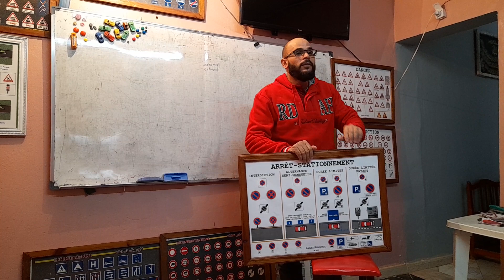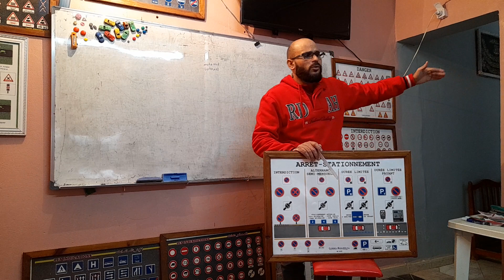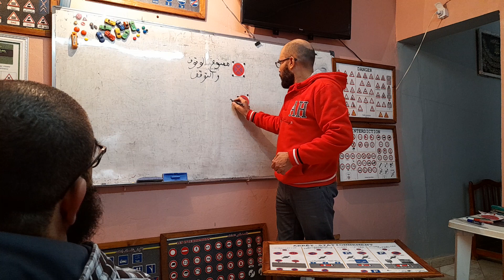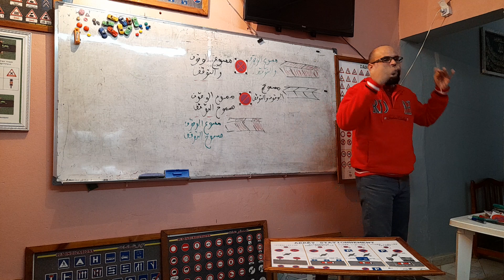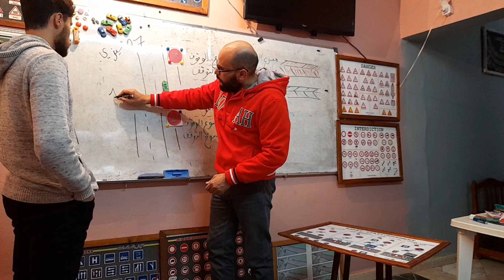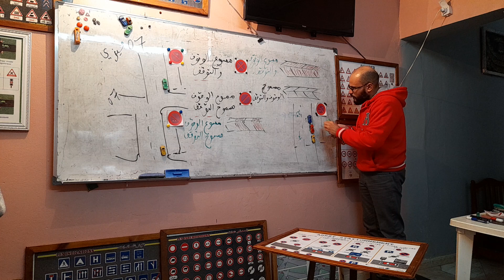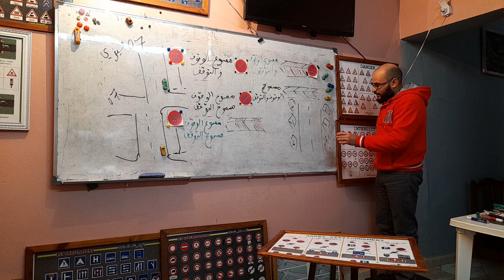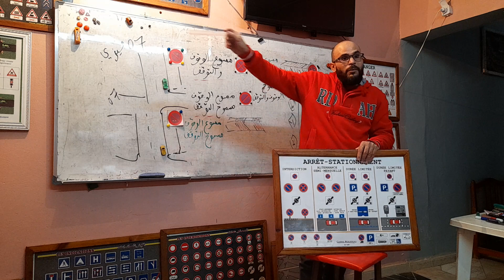مختلف الوقوف والتوقف arrêt et Stationnement